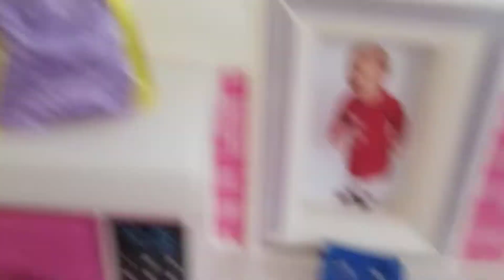josh gets stuck inside his gameboy